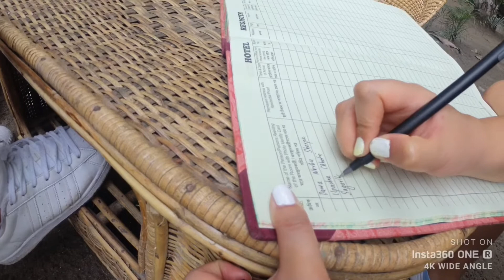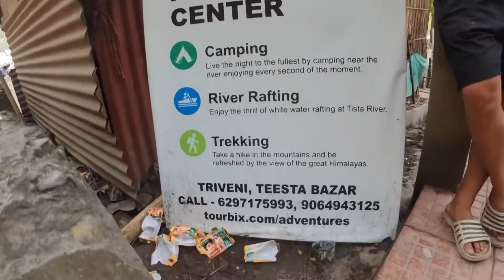Triveni Rivers Campaign vlogs